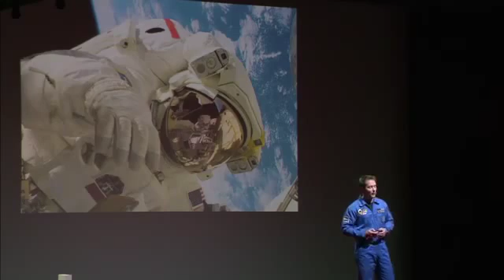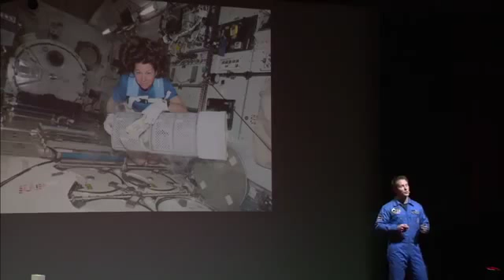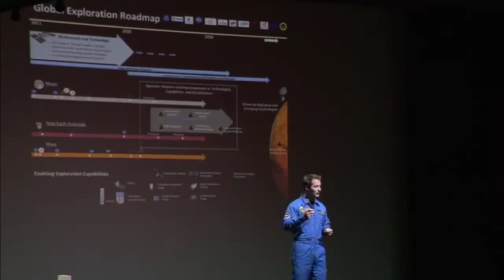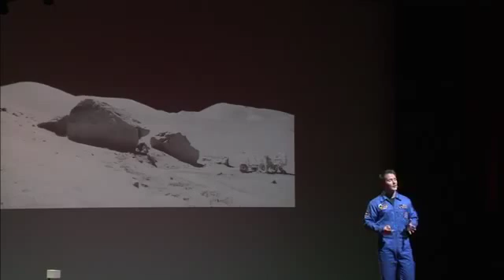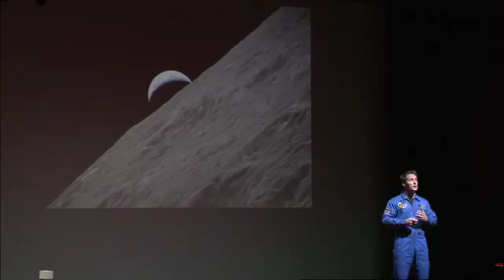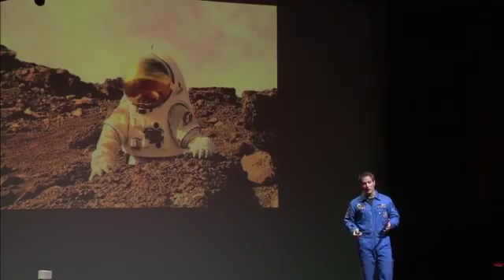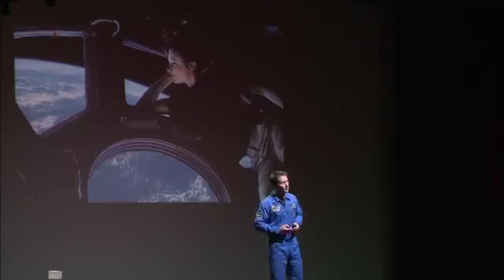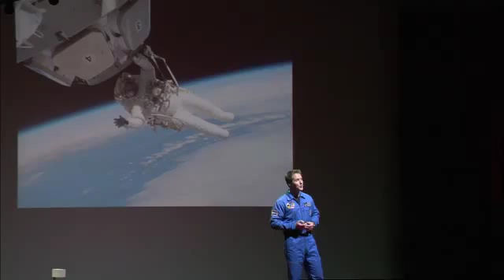Pourquoi faut il croire en l'exploration spatiale (2012-10-06) Thomas Pesquet au TEDx Paris